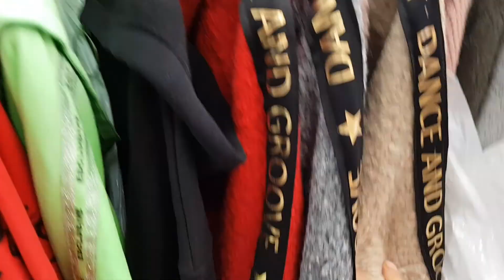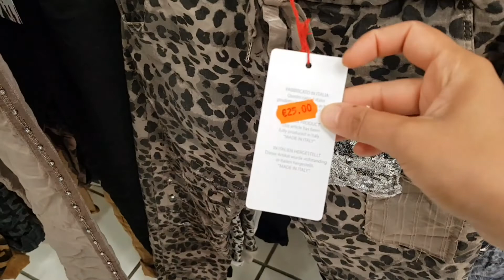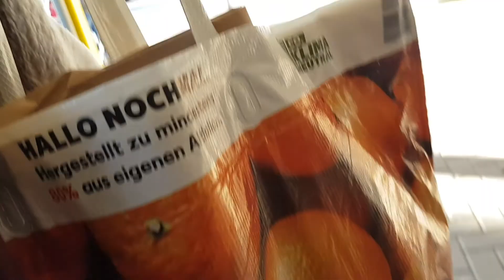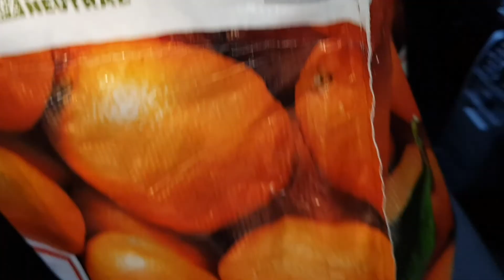Aaj mein itna khush kyu hu? Aapki duao k liye shukriya😊 | Pakistani Mom life in Germany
Description:

My Sunday Routine 😊 // yummy Breakfast with my kids 😋 Fatima in Germany

Best regards,

Fatima in germany